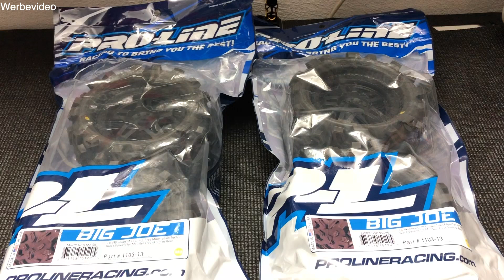Pro Line Big Joe "Outcast breit wie lang"